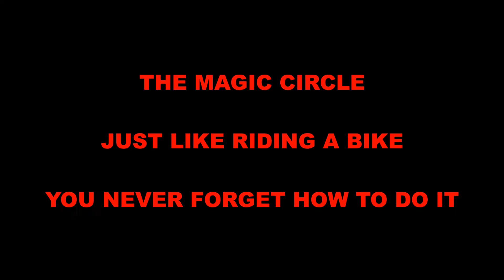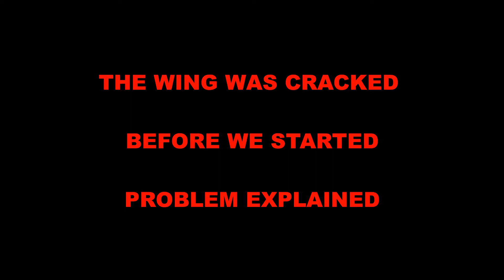Control line perfection rev a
That's the way to do it.